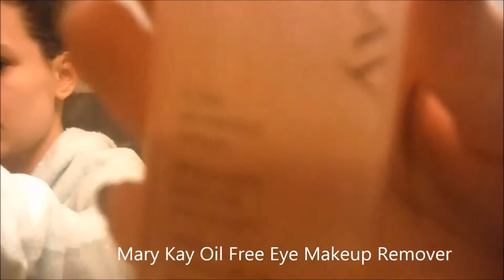winter weekend night time routine